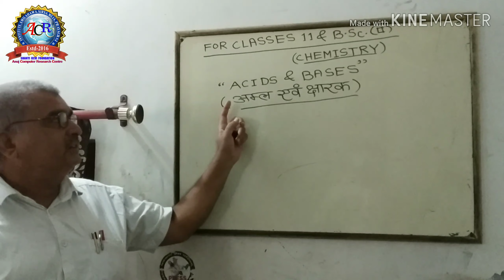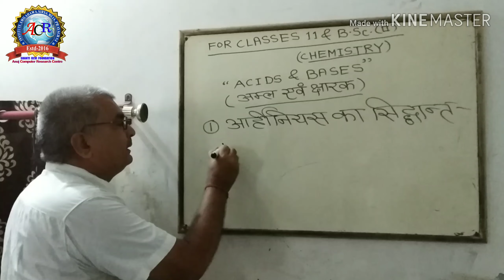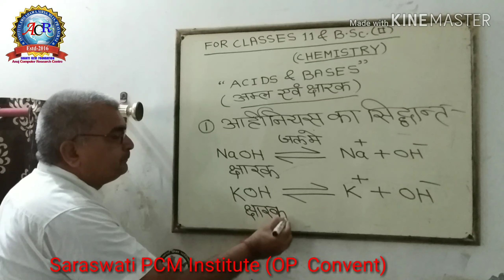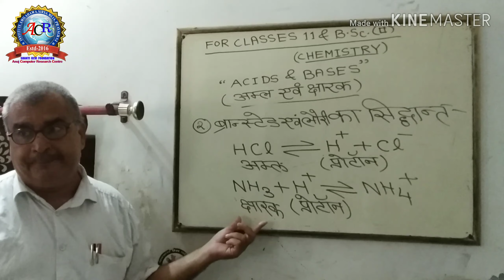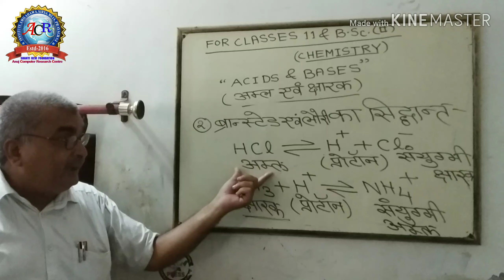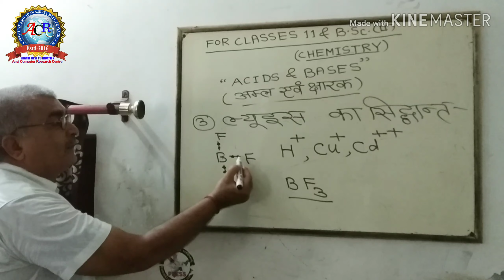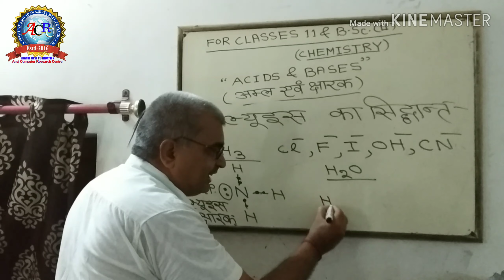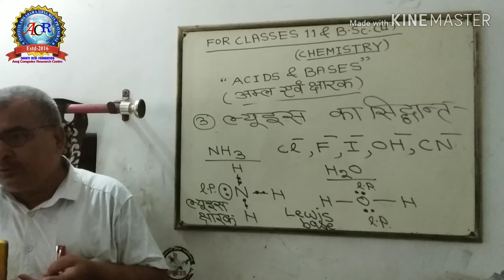#Acids & Bases अम्ल एवं क्षारक by. Dr.OP Shukla Sir